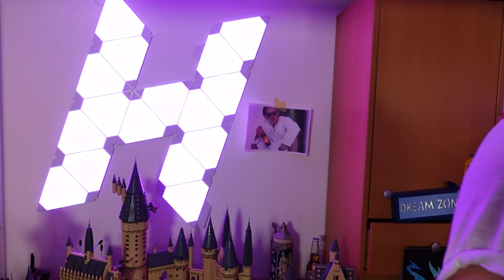Das Spiel hat mehr gesoffen als ich 🔥 Kaizo Mario 64 #17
Kaizo Mario 64 ist ein sehr schwerer Super Mario 64 Hack für die Nintendo 64! Alle Welten wurden umgebaut und sind jetzt deutlich herausfordernder!

► Postfach:
Postfach 12 11
86827 Schwabmünchen

▬▬ INFOS ▬▬

▬▬ HASHTAGS ▬▬